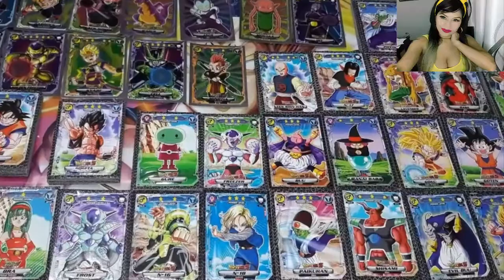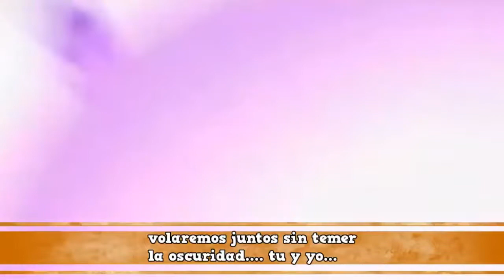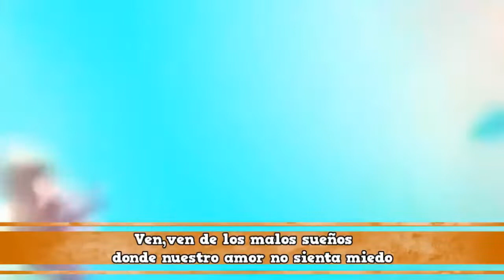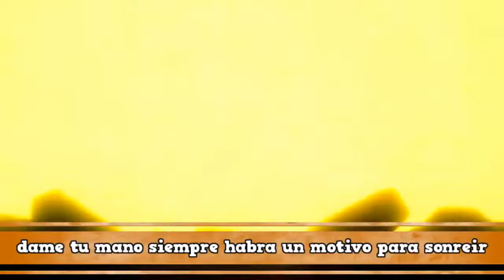La Saga comienza Dragón Ball Super Broly el origen del legendario Dios Supremo cap 3